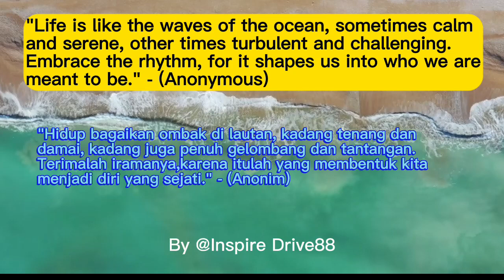Life is like the waves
The quote "Life is like the waves of the ocean, sometimes calm and serene, other times turbulent and challenging. Embrace the rhythm, for it shapes us into who we are meant to be." means that life is comparable to the ebb and flow of ocean waves, with moments of tranquility and peace as well as periods of turmoil and difficulty. It encourages us to accept and adapt to life's varying circumstances, as they play a significant role in shaping our character and guiding us toward our true selves. The quote suggests that by embracing these fluctuations, we can grow, learn, and become the person we are destined to be.